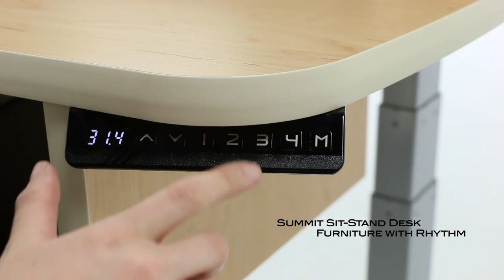Summit Sit-Stand Keyboard Studio Desk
The Summit sit-stand adjustable desk is designed for comfort, health and efficiency. Sit or stand while you unleash your creativity!